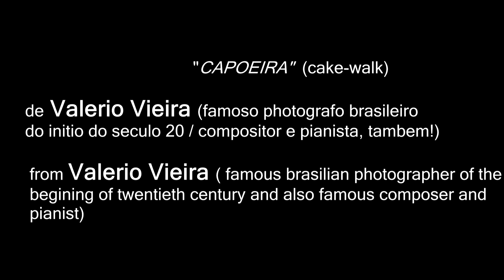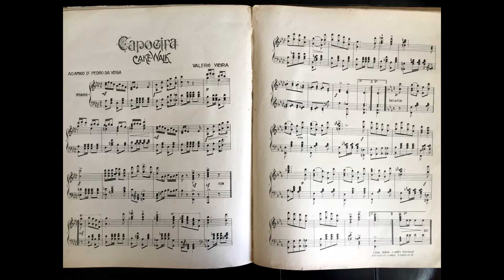CAPOEIRA de Valerio Vieira/piano frédéric CONAN. Brasilian music from the beginning of the last ctry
Capoeira. Obra de Valerio Vieira. Fotografo e pianista brasileiro famoso do initio do seculo 20. A capa da partitura é do mesmo autor. Ele gostava de inserir varios retratos dele dentro do tema fotografico.
Capoeira est une oeuvre de Valerio Vieira. Photographe et pianiste et compositeur brésilien fameux du début du 20ème siècle. La couverture de la partition est du même auteur. Celui-ci aimait à se représenter plusieurs fois par trucage dans le scénario des photographies (une trentaine connues à ce jour).